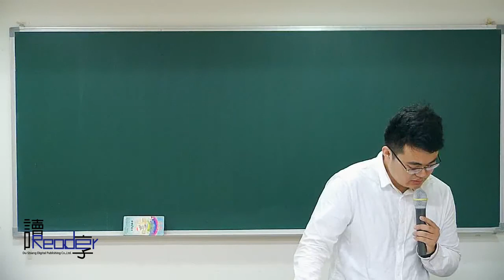讀享國考小學堂 2018米哥的監獄行刑法概要全修班 第14堂 釋放與保護、死亡與死刑之執行